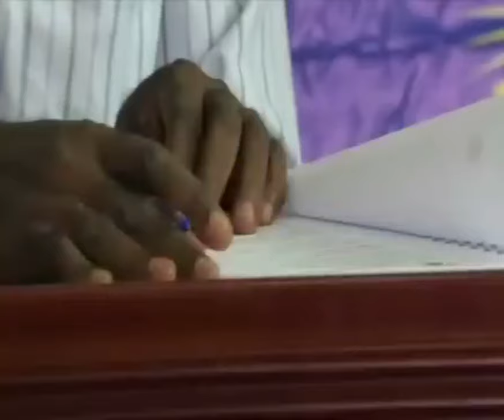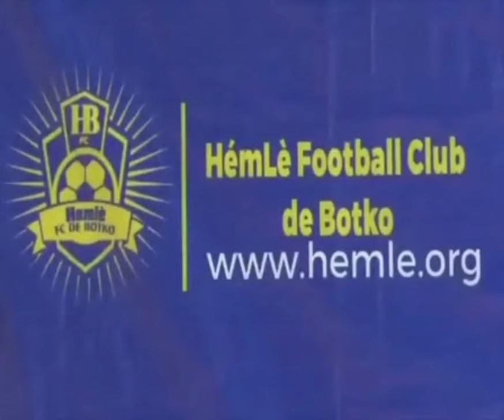KUNDE EMMANUEL- COACH DE HEMLE FOOTBALL CLUB DE BOTKO.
Le Galactique et historique Emmanuel  Gerôme Kunde @ Atat @ Benetti ,Le Maestro des coups de pieds arrêtés chez les Lions indomptables du Cameroun s’est engagé  pour une durée de 7 ans,avec le HEMLE FOOTBALL CLUB DE BOTKO,une équipe de son village natal.
La signature du contrat s’est tenue le mardi 22 Décembre 2020 au palais des congrès de Yaoundé, devant la presse.

L' ancien entraîneur du Canon du Sportif  Yaoundé,PWD Bamenda et US Bitam au GABON est un homme D'experience .

Si le montant du contrat n’a pas été dévoilé, pour causes des clauses de confidentialité, le nouveau coach de cette équipe de ligue départementale Le double Champions D'afrique 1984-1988 dit « être prêt à remplir les nouvelles qui lui sont assignées ». Ce dernier « aura carte blanche pour constituer son staff et aussi une équipe compétitive.

Situé à 25km de Pouma, dans la Sanaga Maritime, le Hémlè football club (Hfcb) a pour ambition sur le plan sportif de se hisser au rang de meilleur club du Cameroun dans un avenir immédiat se construire une notoriété africaine dans la décennie à venir et à long terme s’établir sur l’échiquier mondiale. Aussi, assurer une formation digne des meilleurs centres du monde aux jeunes talents. L’aspect social n’est pas en reste. Il va être question de permettre à la jeunesse camerounaise et africaine de rêver de nouveau », Le Hfcb est une association sportive, à but lucratif créée en 2019, qui regroupe plusieurs joueurs et dirigeants. Ceux-ci sont réunis autour du triptyque « ambition-foi-témérité ». Le Club de football a « pour mission de faire pratiquer ce sport à un grand nombre de Jeunes en général mais surtout ceux de la localité de Botko, en particulier.

Hemlè Football Club De Botko est à moins de 20 miles de Sackbayeme, la ville natale de François Omam Biyik , qui a marqué le premier but de la coupe du monde de 1990 en Italie contre l'Argentine (du grand Diego Maradona). Botko est également voisin de Song Mbenguè, village de Samuel Eto'o, ancien meilleur buteur d'Europe, qui a également remporté la Ligue des champions européenne de la FIFA à 3 reprises avec le FC Barcelone et l'Inter Milan Botko est à moins de 8 kilomètres du domicile de Sa Majesté Joseph Antoine Bell, ancien capitaine des Girondins de Bordeaux et de l'Olympique de Marseille en France ...

Bonne Chance Atat.